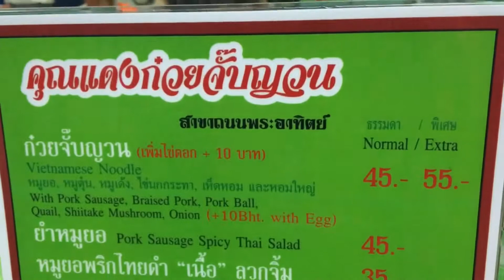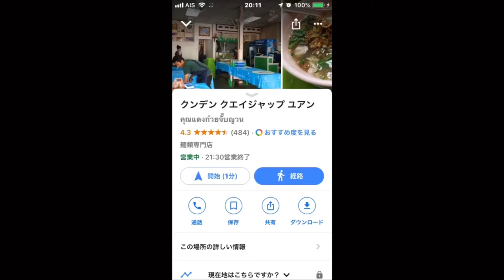ココ旅タイ バンコク アユタヤ旅行編１０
オムレツライスのお店から滞在先のホテルランブトリービレッジインに戻る途中でめっちゃお客さんで賑わってるヌードル屋さんを発見！

このタイミングを逃したら次にこの店に辿り着くが出来ないと思い、お店の店員さんイチオシの一品を注文しました。

レギュラーサイズで45パーツ（日本円で150円ほど）

米粉のフォーとシンプルな透き通っったスープの一品です。

調子に乗って味変なんてせずにそのまま最後まで食べれば良かったのに、味変グッズの中の赤い粉にヤラレタ！😢

瞬時に激辛大会にステージチェンジ！😱😱😱

滞在2日目にしてタイの洗礼を受けたさ！😅💦💦💦